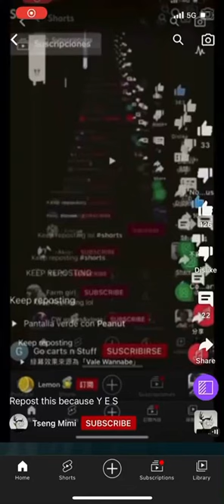repost chain cornsongchain corn cornsong youtubeshort’s